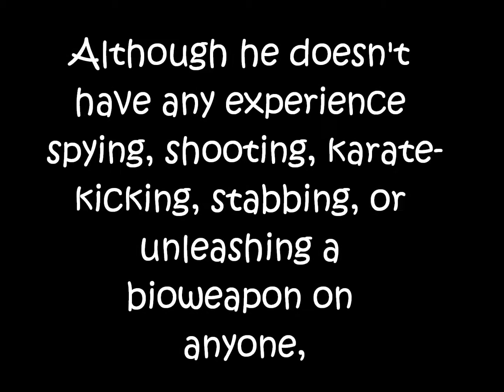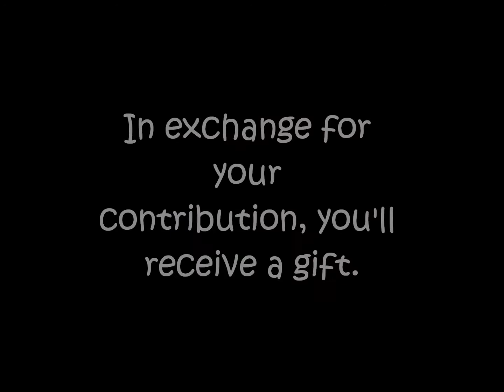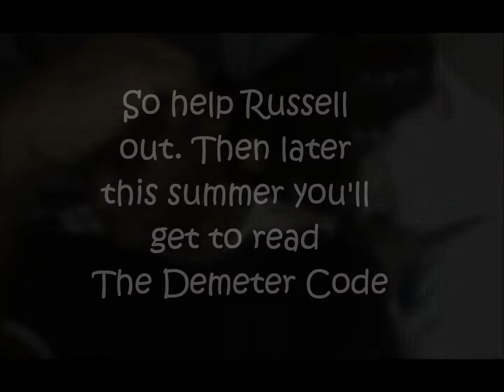Indiegogo campaign for THE DEMETER CODE - A Thriller.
UPDATE: For $5 you get 3 eBooks of my current thrillers, PANDORA'S SUCCESSION, UNSAVORY DELICACIES, and CHILL RUN.

In exchange for your contribution, you'll get:

$25 - My current eBook thrillers plus THE DEMETER CODE (eBook) when it's released.
$50 - Glossy Softcover Paperbacks of PANDORA'S SUCCESSION and CHILL RUN, UNSAVORY DELICACIES (eBook version only), and an eBook copy of THE DEMETER CODE when it's released. Your name will be added to the acknowledgements.

$100 - All of the above plus an autographed Softcover Paperback of THE DEMETER CODE.

$200 - All of the above plus a cameo appearance in a future novel.

$500 - Everything above and we'll negotiate a perk.

Crowdfunding campaign for my upcoming thriller, THE DEMETER CODE.